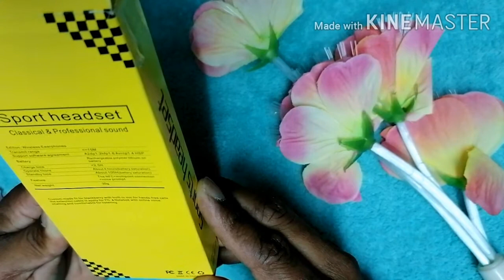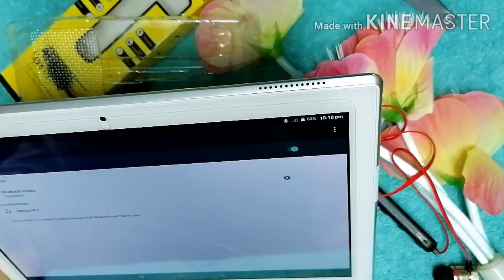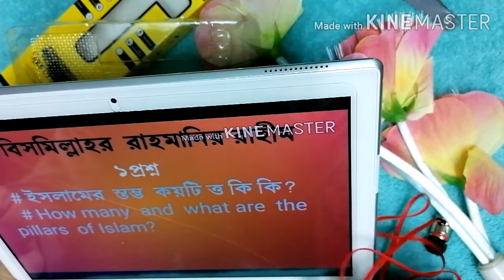Wow#Best unic Bluetooth handset 200# How to fine top Bess Bluetooth headset.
Hossain view 45
 Best battery  quality service  in the handset
Beautiful  bess
Working time one daywh..

Wow#Best unic Bluetooth handset 200# How to fine top Bessie Bluetooth headset.
  K. S. A  price.
 Music  teep trip Al world..
To ten   Bluetooth  handset
 Hi quality hand set
Best cheff werless hand  set